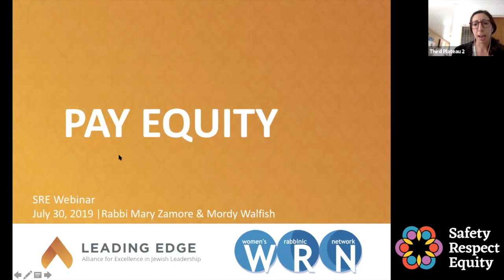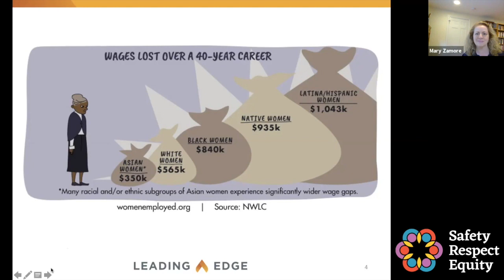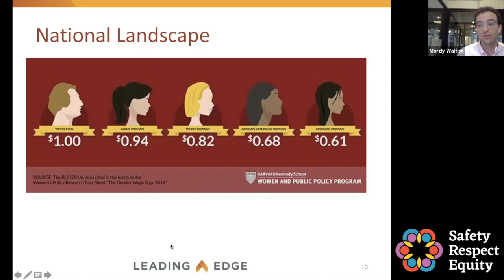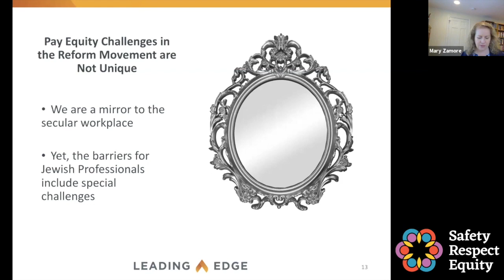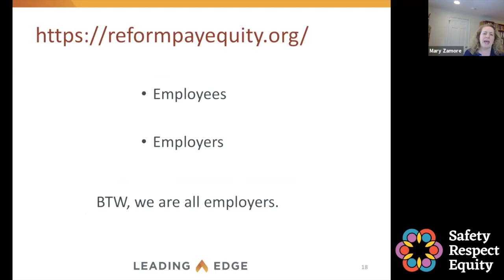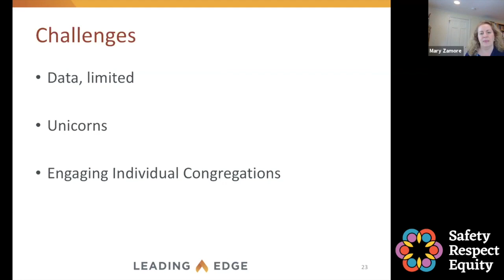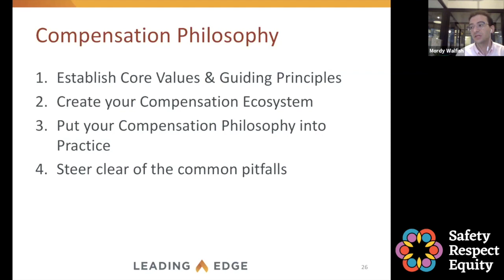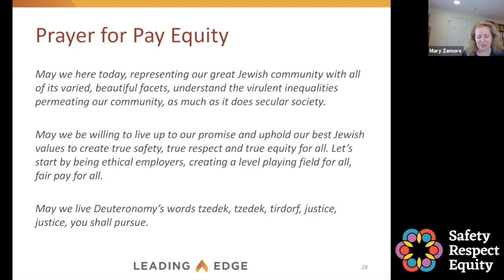SRE Archive: Webinar - Pay Equity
Webinar featuring Mordy Walfish and Rabbi Mary Zamore on the Pay Equity. Recorded July 30, 2019.